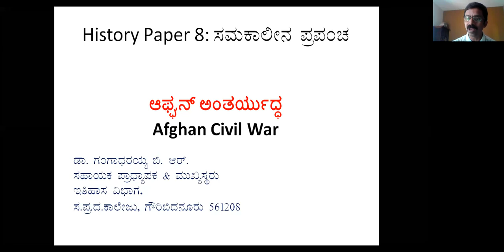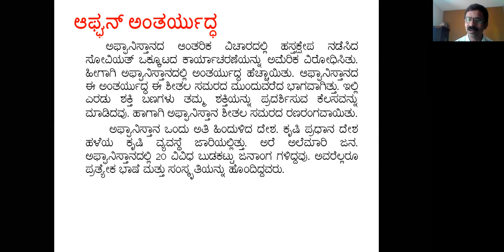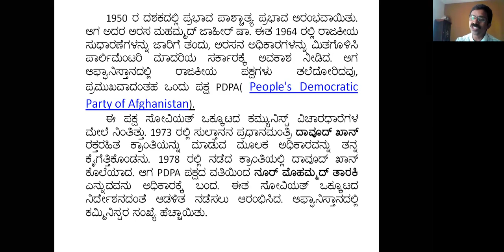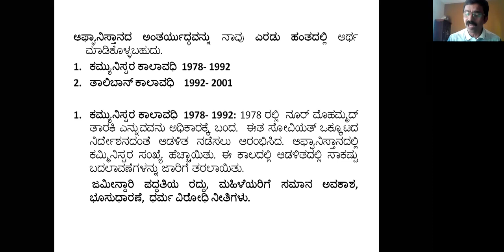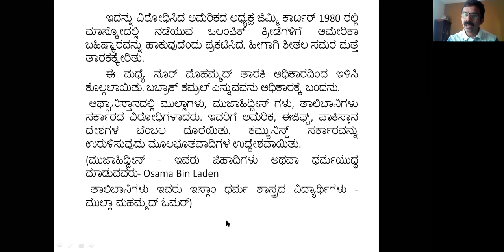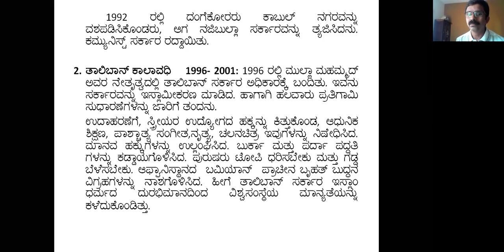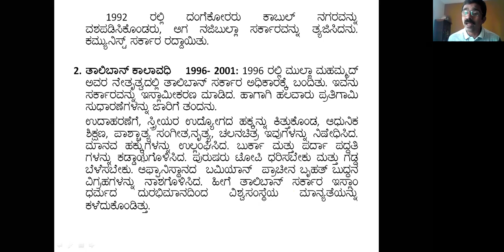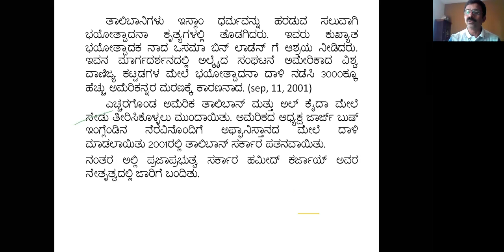History Paper 8: Afghan Civil war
Afghan Civil war